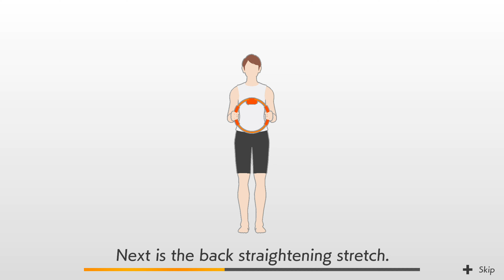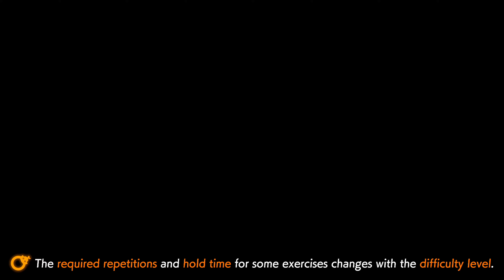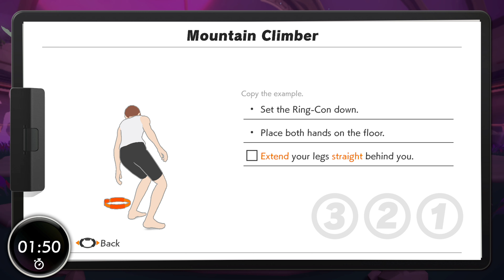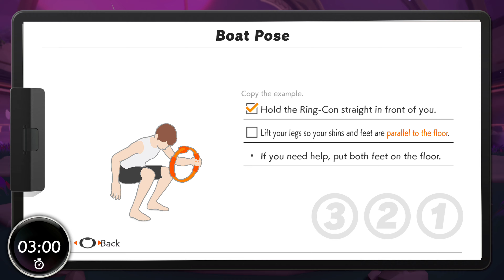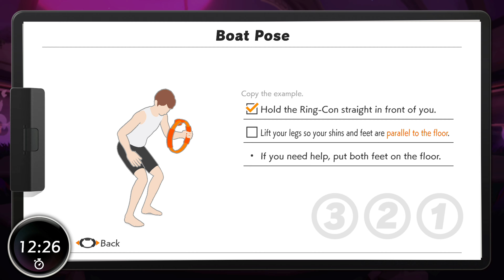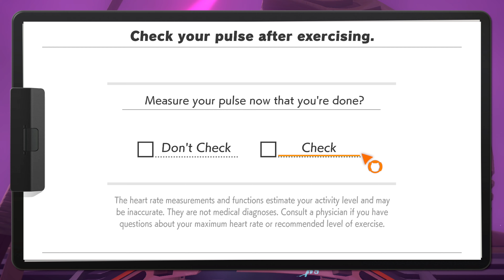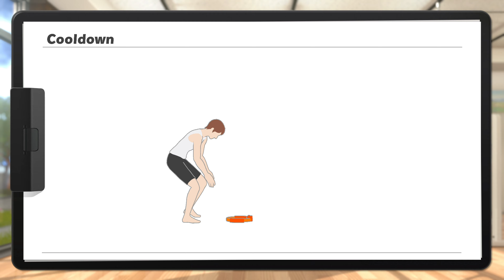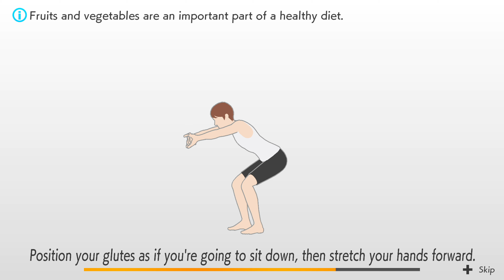Ring Fit Adventure, World 40, Difficulty 30, Day 216 Gameplay